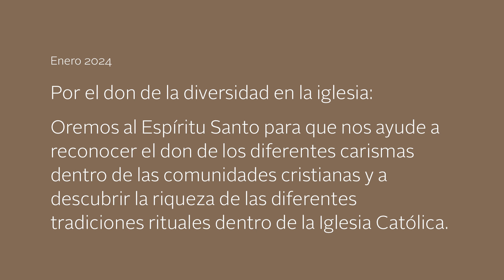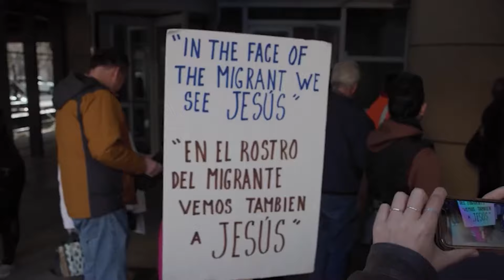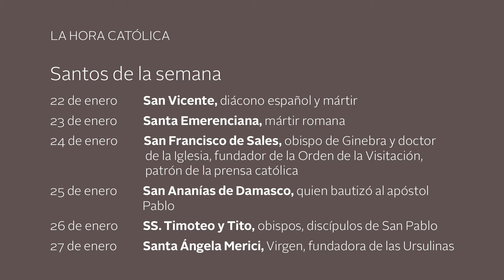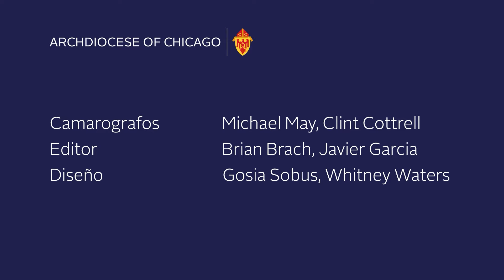Misa dominical en español desde la Capilla Santiago - 1/21/2024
¡Por favor apoye a su parroquia! Visite para hacer una donacion.

M-402037